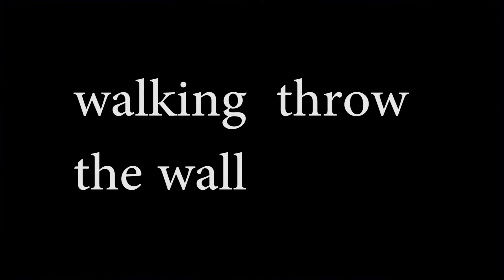100% best intros for your videos *(*WARNING STUPID CONTENT*)*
YES. I KNOW I'M WEIRD!!!